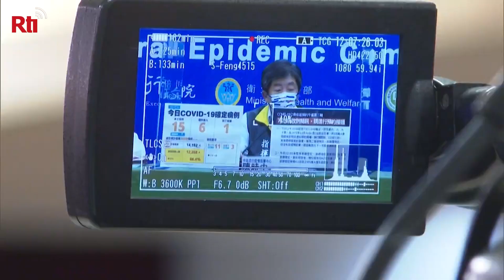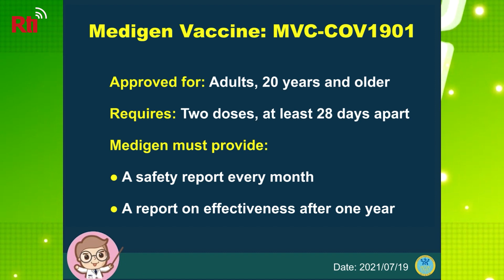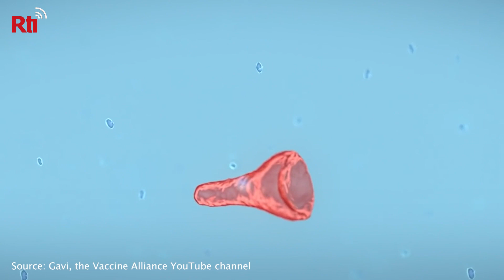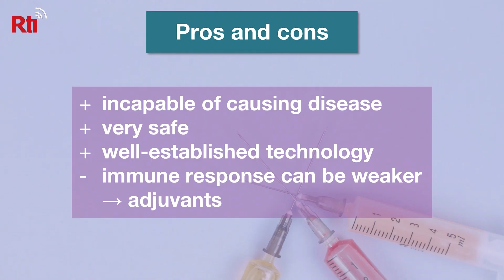Taiwan’s First Approved Vaccine | Insider EXTRA, July 22, 2021 | Taiwan Insider on RTI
[How effective is Medigen?]

This week, Taiwan gave emergency use authorization to the nation’s first locally developed COVID-19. Find out more about the technology behind it, and what we know about efficacy.